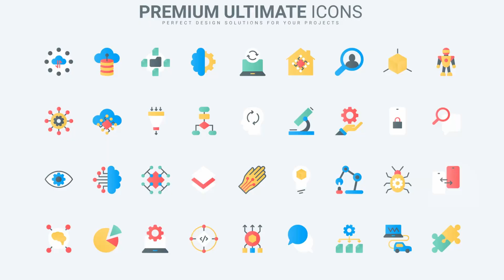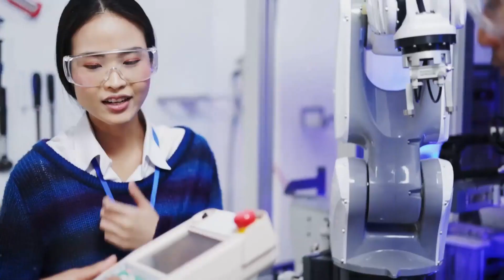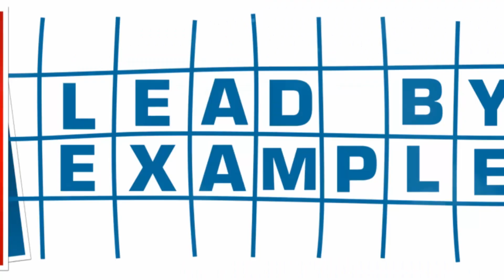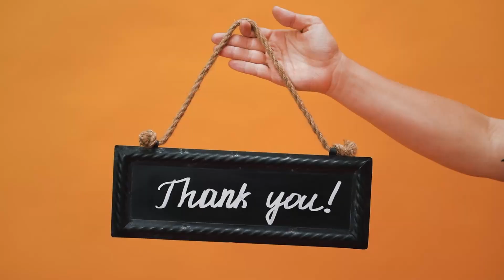Discover NEO: OpenAI's Remarkable Breakthrough in the Robotic Future ai agi robotics s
Introducing OpenAI's shocking move into robotics: NEO, a groundbreaking robot poised to revolutionize the world as we know it. From the minds of the brightest AI experts at OpenAI, NEO represents a stunning leap forward in the field of robotics. Witness the convergence of advanced machine learning, cutting-edge hardware, and unparalleled innovation, as NEO pushes the boundaries of what was once thought possible.

Time Codes
00:00 The Dawn of a New Era
01:02 Genesis of NEO
03:18 A Learning Machine
05:30 The NEO Effect
07:54 Facing the Future
09:59 The NEO Revolution

THE ULTIMATE KETO MEAL PLAN
GENIE SCRIPT – HOW TO MANIFEST WEALTH & HEALTH –
TUBE MASTERY AND MONETIZATION BY MATT PAR
THE HOME DOCTOR - PRACTICAL MEDICINE FOR EVERY HOUSEHOLD -
CREATE YOUR VIDEOS QUICKLY WITH PICTORY
OLD SCHOOL NEW BODY – Body shaping system that helps people get back to their youth through fitness-
CRYPTO QUANTUM LEAP – A CRYPTOCURRENCY VIDEO COURSE FOR BEGINNERS  BY EX-AGORA GURU-
INTELLIGENT CRYPTOCURRENCY VIP – BEST CRYPTO EDUCATION, RESEARCH AND COMMUNITY –
SMART BLOOD SUGAR
ANOTHER FAT LOSS MASTERPIECE GEARED TOWARD WOMEN
LOTTERY DEFEATER SOFTWARE
GROW YOUR YOUTUBE CHANNEL WITH VIDIQ